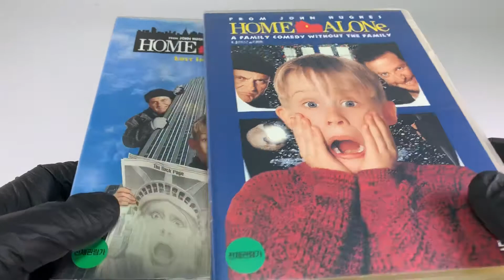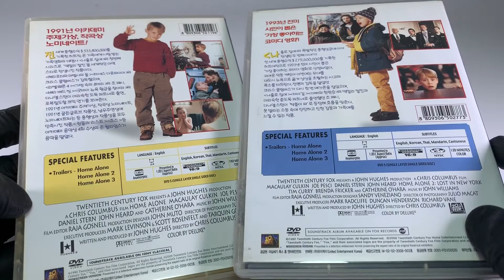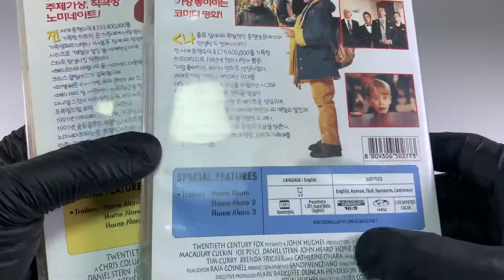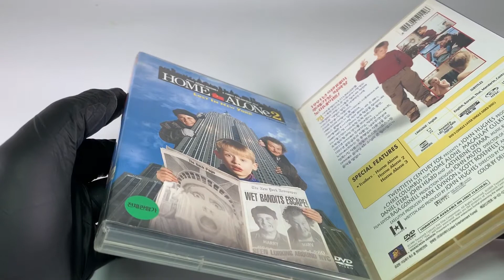나홀로 집에 1,2 Home Alone, 1990 DVD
명작 입니다.

나홀로집에 3을 찾아봐야겠어요.